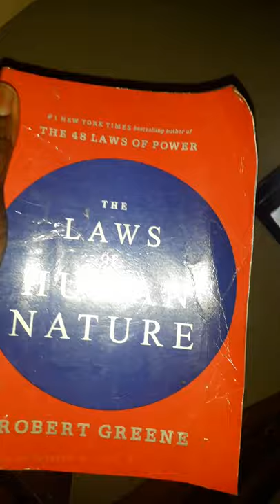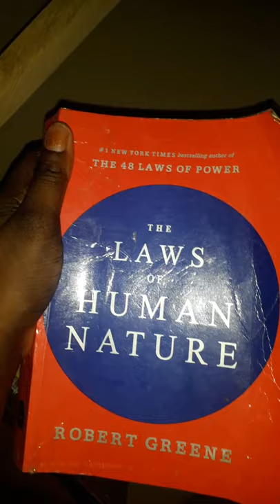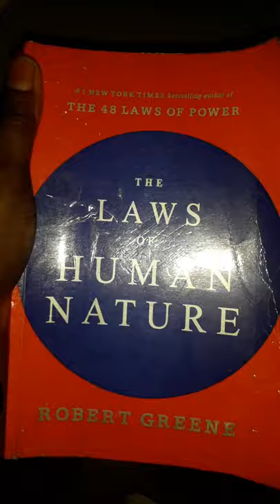Ms. Tiwa Savage is truly savage😳😳😳